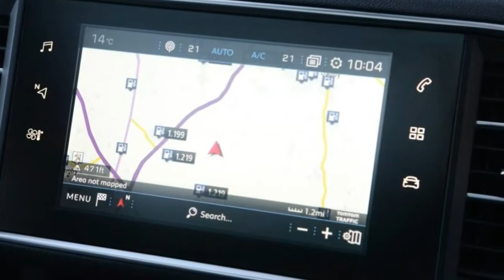New Review Peugeot 308 2017 facelift UK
The latest 308 has a strong balance of ride and handling. As indicated by the classy looks and interior, the focus of the mainstream models is on good long-distance cruising comfort: low noise levels, a supple ride and good stability make the Peugeot a fuss-free choice in everyday use. There are no changes to this for the 2017 update.It’s not soft or soggy, though. The car is much sharper to drive than older 308s, with decent turn-in and fair agility in corners. Over-assisted, artificial-feeling steering does cloak some of this, but it’s still an enjoyable car that doesn’t roll or wallow over twisting roads. It can get caught out by mid-corner bumps, however, particularly on cars with the largest wheel size.

In mid-spec Allure trim, the 308 serves up assured and agile handling. The quick steering and small wheel deliver sharp turn-in, while once settled into a corner, the Peugeot provides strong grip and good body control. It’s not as engaging as an Astra or as comfortable as the new Renault Megane, but it offers a decent ride and handling balance. However, while the 308’s suspension does a decent job of soaking up bumps, there’s more wind and road noise than you’ll find in newer rivals.

GT models are firmer (their suspension is up to 10mm lower than on the equivalent GT Line version), but they remain comfortable, and the GT’s larger 18-inch alloys can give a more uncomfortable ride than models on smaller rims. The extra grip of this version is welcome though, and it’s a convincing warm hatch.

Stepping things up again is the 308 GTi, with a very focused chassis that proves Peugeot still knows what it takes to make a great hot hatch.The Peugeot 308 is the latest compact hatchback for the French firm, and it follows in the footsteps of Peugeot's 306, 307 and 309 models. This second generation 308 marks a new era for Peugeot hatchbacks, because it has eradicated the memory of a series of underwhelming and bloated family cars, and added a new level of perceived quality.

The 308 Mk2 was introduced in 2013 (and then lightly tweaked in 2017) with a far more stylish exterior look. It ditched the tall, awkward shape and gaping grille of the last 308 in favour of a sleek, modern design with a sporty edge. Inside, the 308 has a classy, minimalist look that has ditched most of the buttons and switches in favour of a touchscreen system that controls all of the major functions.